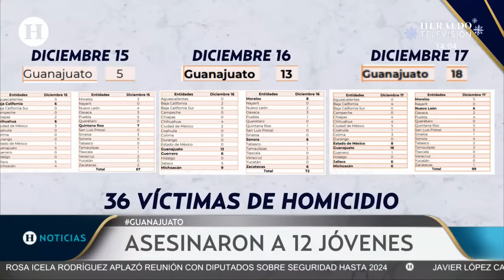Masacre en Salvatierra, Guanajuato | Testigo habla del ataque en la ex hacienda San José del Carmen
Jóvenes que acudieron a una posada en Salvatierra, Guanajuato, fueron testigos de un brutal ataque armado en su contra sin un móvil aparente. Un grupo de sicarios armados provocaron la muerte de 12 personas, e hirieron a otra docena más, para luego huir de la zona sin dejar un rastro.

Los hechos ocurrieron en la ex Hacienda San José del Carmen que se ubica aproximadamente a 8 kilómetros de la cabecera municipal, que es Salvatierra. Supuestamente celebraran una fiesta navideña, razón por la que aparecen con vestuarios elegantes en la última fotografía que se tomaron con vida. Hasta el momento el hecho ha sido considerado como una masacre, debido a la crueldad del suceso.